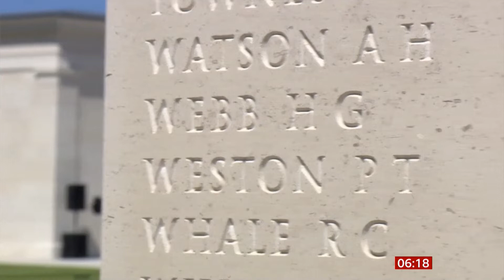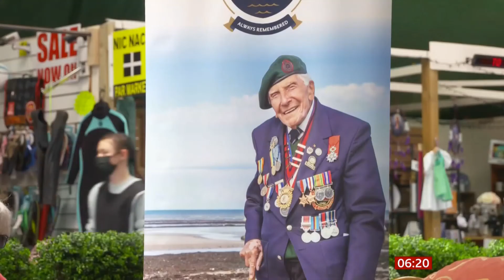Harry Billinge on the Gold Beach D-Day memorial opening day (UK/(France)) - BBC News - 7th June 2021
8) (Yesterday) British & Commonwealth D-Day memorial on the 77th dawn anniversary at Gold beach in Normandy (France). But due to the Coronavirus (Covid-19) pandemic, many veterans could not attend, so they did at others in the UK, including Harry Billinge (96) a D-Day veteran himself who helped raise the millions to build the memorial in France.

There is a World War Two & People's play list on this channel.